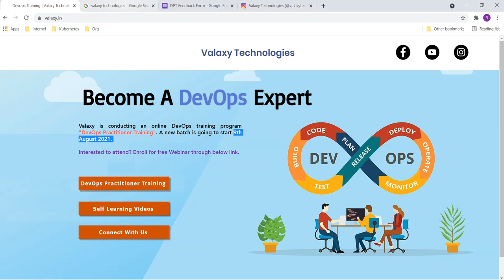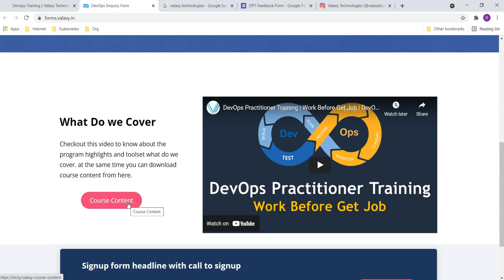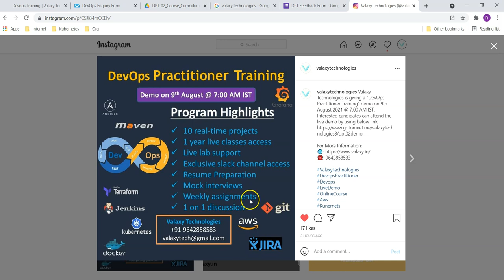DevOps Practitioner Training by Valaxy Technologies | Move to DevOps | DevOps Realtime training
Online Trainings
Online Trainings: